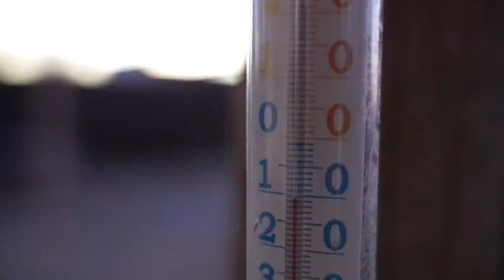Как я вышел на лёд, ловил рыбу и охотился. Рыбалка и охота. Ждали зиму? Нате...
В этом видео целый отчёт за месяц, первый лёд, рыбалка и охота.